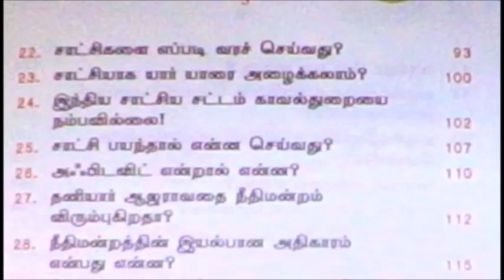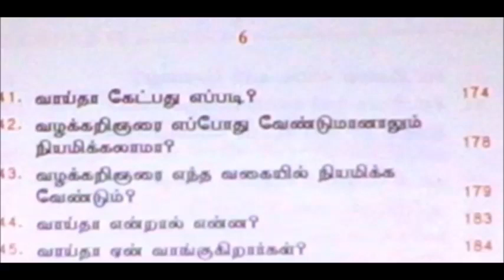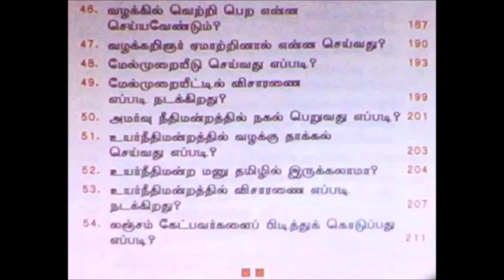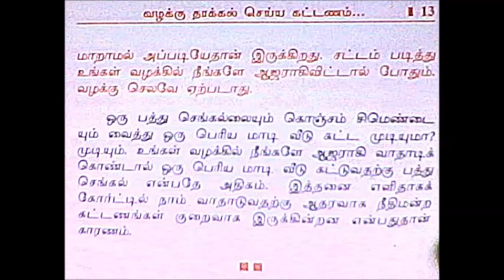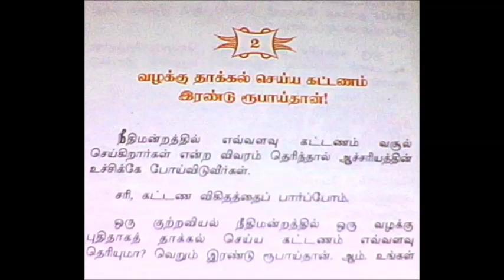Law Books Neengalum Courtil Vaathadalam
Tamil law books online shopping, Tamil law books online